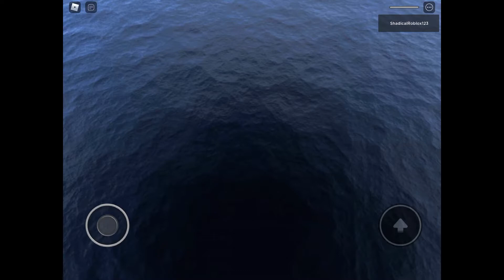Why does this Always Happen?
So it started Off MrCrafty Losing 2 Subscribers, and now I lost 1 subscriber

Pray For me guys